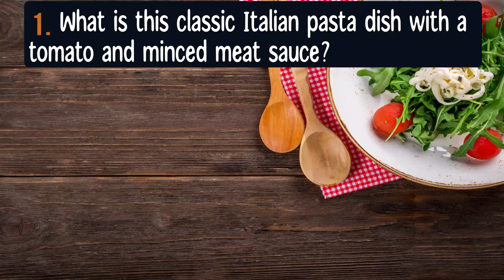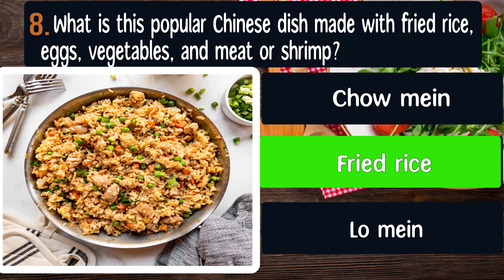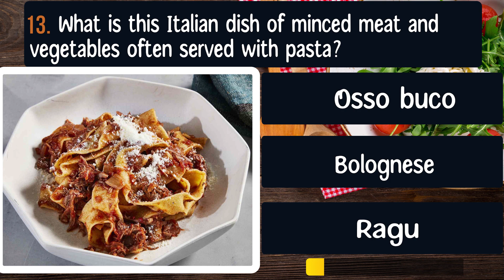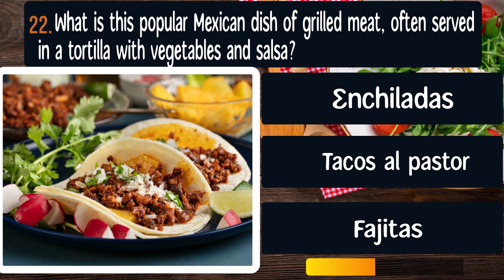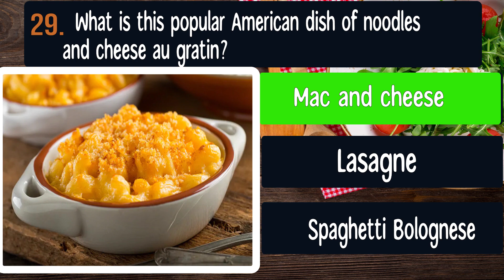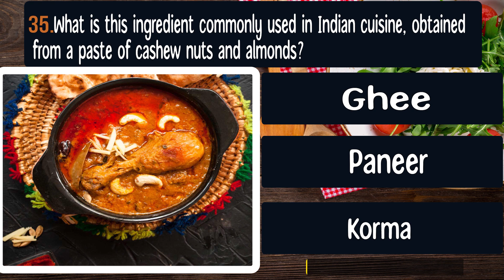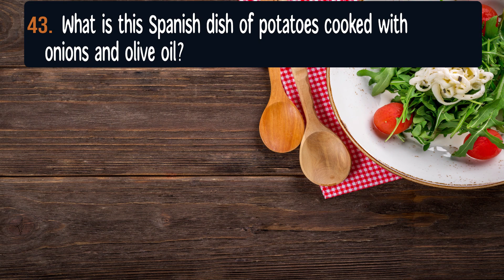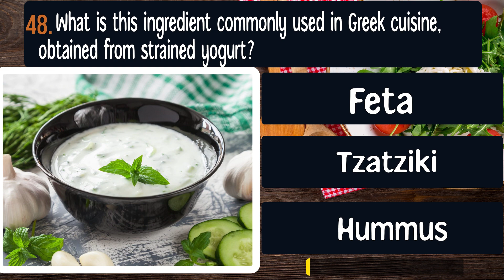Culinary Quiz - Cooking Trivia - 50 questions and answers - Are You a Masterchef ? Cooking Quiz !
Welcome to the ultimate cooking quiz! Whether you're a seasoned chef or a novice in the kitchen, this quiz will put your culinary knowledge to the test. From food history to cooking techniques, ingredients to kitchen tools, we've got it all covered. So grab a pen and paper, gather your friends and family, and let's get cooking!

Description: Do you think you know everything about cooking and food? Put your knowledge to the test with our ultimate cooking trivia quiz! From general knowledge to specific culinary questions, our quiz will challenge your expertise in the kitchen. Watch the video to find out the answers and learn some new cooking tips and tricks along the way.

Are you a foodie who loves to cook? Or maybe you just enjoy watching cooking shows and learning about different cuisines. No matter your level of experience, everyone can benefit from expanding their culinary knowledge. However, with so much information out there, it can be overwhelming to know where to start. That's where our cooking trivia quiz comes in.

One common problem when it comes to cooking is getting stuck in a rut with the same recipes and ingredients. It can be difficult to branch out and try new things, especially when you're not sure where to begin. However, our cooking trivia quiz can inspire you to try new dishes and ingredients by introducing you to different cooking techniques and flavor combinations. For example, did you know that adding a splash of vinegar to boiling water can help keep eggs from cracking while boiling? Or that marinating meat in yogurt can make it extra tender and flavorful? These are just a few examples of the many cooking tips and tricks you'll learn from our quiz.

Another problem many people face when it comes to cooking is feeling intimidated by certain ingredients or techniques. Maybe you've always wanted to try making homemade pasta or bread, but you're intimidated by the thought of making dough from scratch. Or perhaps you're unsure of how to properly season and cook a certain type of fish. Our quiz can help demystify these techniques by breaking them down into easy-to-understand steps and providing examples of how they can be used in different recipes.

One of the best things about our cooking trivia quiz is that it's fun and engaging. Rather than feeling like a chore, it's a chance to test your knowledge and learn something new in a low-pressure environment. Plus, by competing with friends or family members, you can make it into a fun game night activity or even host your own pub quiz. With multiple-choice questions and a variety of topics, our quiz is sure to keep you entertained and engaged from start to finish.

So what are you waiting for? Test your culinary knowledge with our ultimate cooking trivia quiz and see how much you really know about food and cooking. And remember, even if you don't get every answer right, it's all about the learning experience and having fun along the way. Happy cooking!

Do you love food? Are you a fan of cooking shows? Then this quiz is for you! In this fun and interactive quiz, we'll challenge you with questions about everything from classic recipes to modern culinary trends. With multiple choice questions, you'll have a chance to test your knowledge and learn something new along the way. So what are you waiting for? Let's cook up some fun!